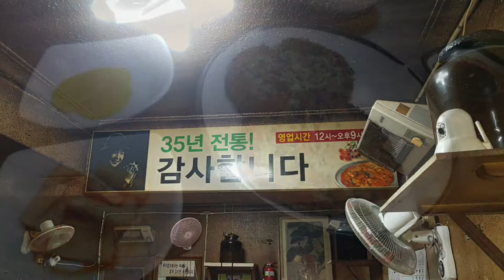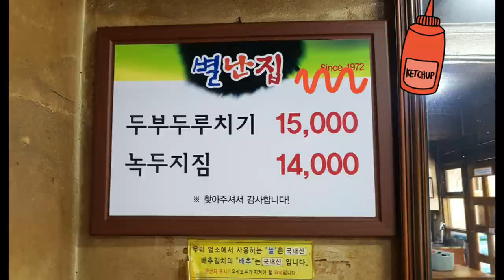두부두루치기 ㆍ녹두지짐 별난집 대전역앞35년된식당Korean food 35-year-old restaurant Tofu Duruchigi Nokdujeon